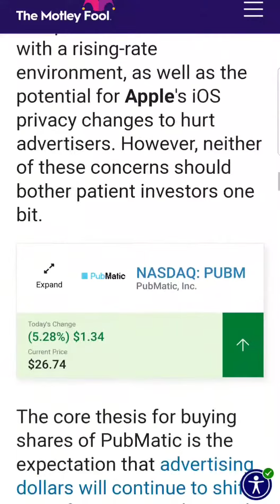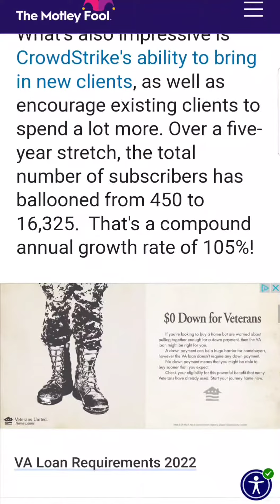3 High-Octane Growth Stocks That Are Screaming Buys